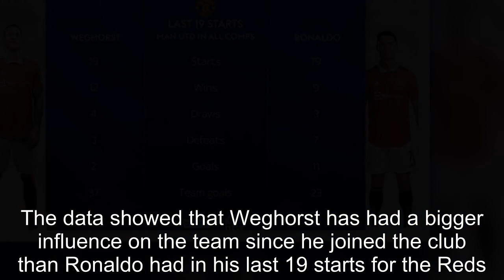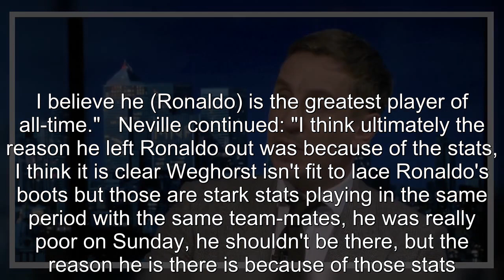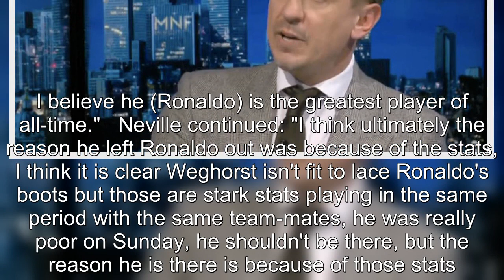Gary Neville names change Erik ten Hag must make to Man United's starting XI